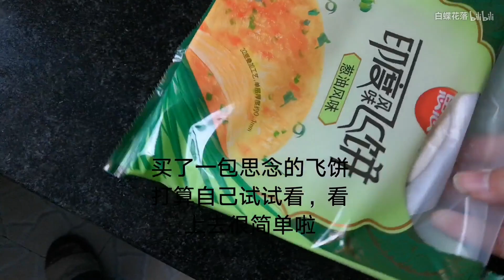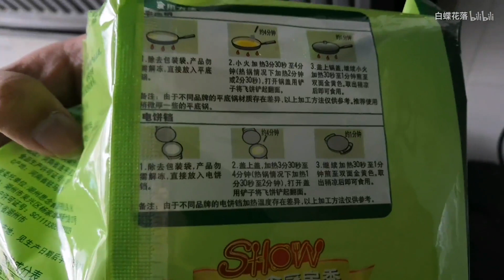自制家庭版葱油饼，做法简单到吓人，快来试试吧